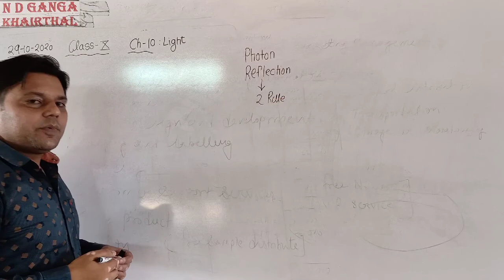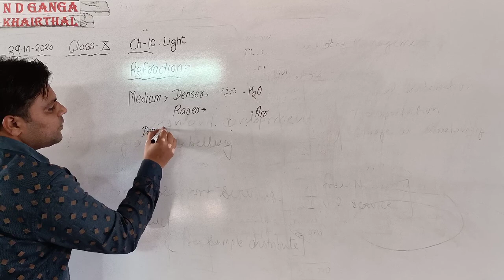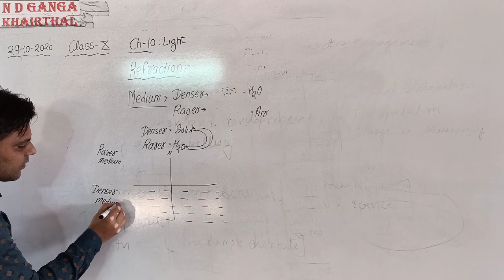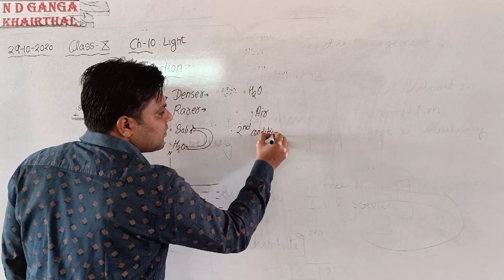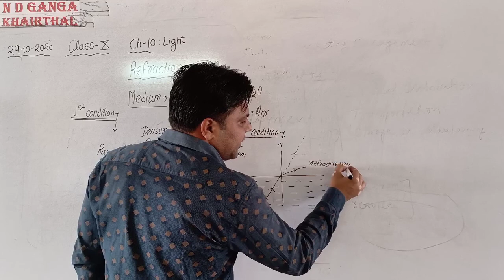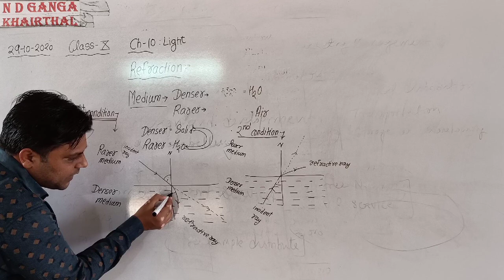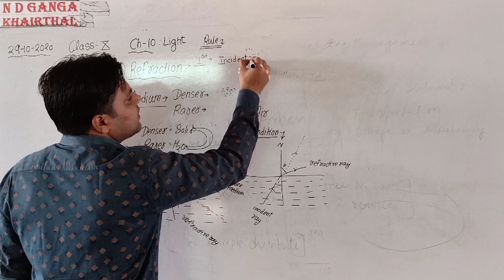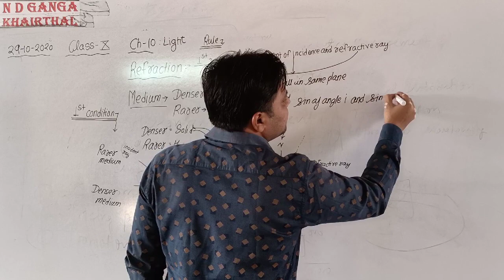October 29, 2020 CLASS-9th CBSE # sub-science # Ch-12 Sound